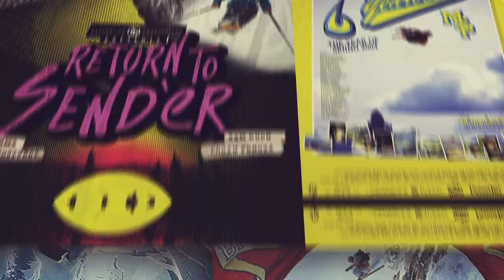Tanner Hall Athlete Segment - Yearbook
Our second installment of Segment Saturday brings out this banger from the "Ski Boss" himself. A young Tanner Hall throws down in 2004's "Yearbook". From the park, to the streets, to big mountain Tanner has really done it all. This segment is no exception to that.

Watch "Yearbook" and over 20 other archived films for FREE in the MSP Vault.

Let us know what segment you'd like to see next!! New features every week.